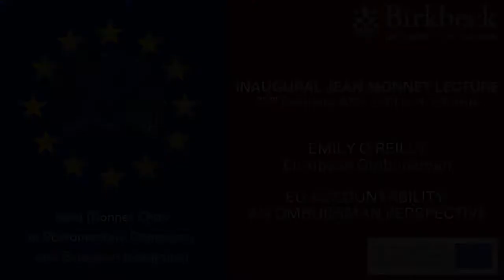Inaugural Jean Monnet lecture - Ms Emily O’Reilly, European Ombudsman.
'EU accountability: an Ombudsman perspective'.

Ms Emily O’Reilly - first elected by the European Parliament in 2013 and re-elected in 2014 and 2019 - has been instrumental in improving transparency in EU decision making and promoting higher ethical standards in EU administration. We are delighted that she has agreed to give the inaugural Jean Monnet lecture.